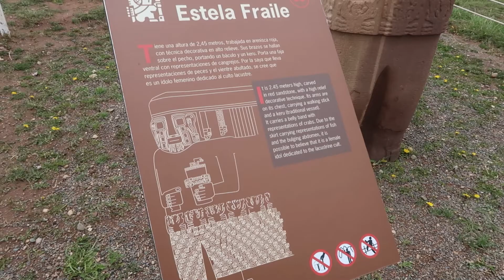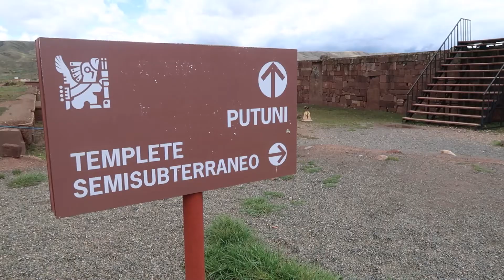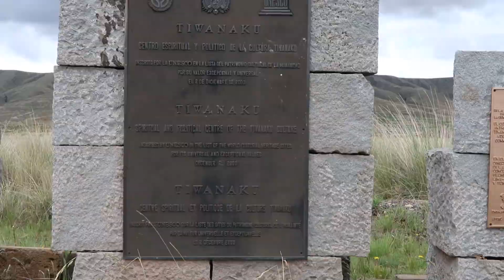Göbeklitepe'nin Rakibi, Tiwanaku Şehri, Bolivya - Mini Belgesel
Tiwanaku Bolivya’da  İnka öncesi kültürlere ait önemli kalıntıların bulunduğu küçük bir şehirdir.   şehir denizden 4000 m. yükseklikte, Altiplato’nun verimsiz düzlüklerinde yeralır. Tiwanaku ‘nun Aymara dilindeki anlamı “Merkezdeki Taş”tır.

Bu bölge Güney Amerika’nın arkeolojik harikalarından biri olarak kabul edilmektedir. Göbeklitepe bulunmadan önce en eski yerleşim yeri olarak genel kabul görmekteydi.Bu sebeble Göbeklitepe'nin en büyük rakibi durumundadır.

Tarihçiler, 4 bin metre yüksekliğe kurulan Tiahuanaco kentinin tanrılar tarafından inşa edildiktan sonra Aymara kızılderililerine bıraktığını belirtiyor. Güneş kapısında yer alan 48 heykelin takvim olarak kullanıldığına inanılıyor.

Tiwanaku şehri, uzun yıllardır fantastik köken kuramları doğuran bir avuç eski yerleşimden biridir. Bilim adamları pamuk, mısır, meyve gibi önemli ürünlerin yetişmediği yüksek, soğuk ve rüzgârlı bir yaylada büyük bir kentin nasıl gelişebileceğini sorgulayıp durmuşlardır.

Günümüz  mühendisleri, kendilerine sanki metal kalıp kullanılarak kesilmiş gibi olan büyük kaya kütlelerinin taşınarak bu şehrin nasıl kurulduğunu sorgulamaktadırlar.

Güneş Kapısı, Tiahuanaco harabelerinde bulunmuş olan kalıntılar içinde belki de en ilginç olanıdır. Iahuanaco’da en dikkat çekici yapıtlardan biri de Güneş Kapısı’dır. Yekpare taştan meydana getirilen bu eser, 3 metre yüksekliğinde ve 5 metre genişliğindedir. Ağırlığının yaklaşık 10 ton olduğu tahmin edilmektedir.

2000 yılında UNESCO Dünya Kültür Mirası Listesi’ne eklenen Tiwanaku, İnka İmparatorluğu öncesi en önemli medeniyetlerden biri olarak isimlendiriliyor.

Tiwanaku kalıntılı hala tam olarak ortaya çıkarılamamış olsa da Akapana ve Pumapunku gibi basamaklı platformlar, Güneş Kapısı, Ay Kapısı, Kalasaya, Kheri Kala ve Putuni Duvarları ve Yeraltı Tapınağı ziyaretçilere açılmış durumda.

Tiwanaku, aynı zamanda da başka âlemlere ve gerçekliklere açılan kapıların bulunduğu, terkedilmiş gizemli bir şehir.